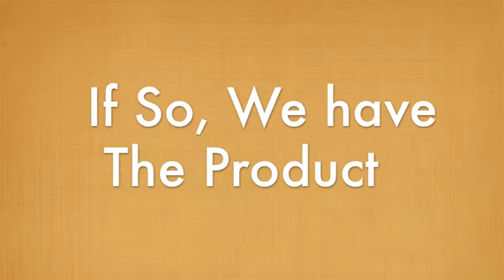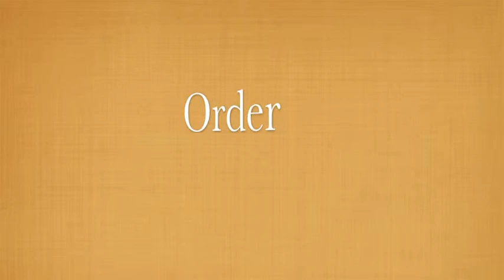Clone In A Can